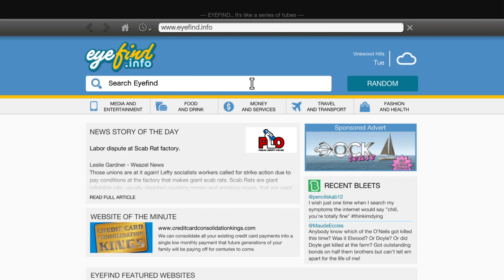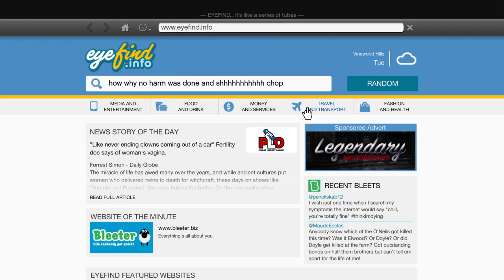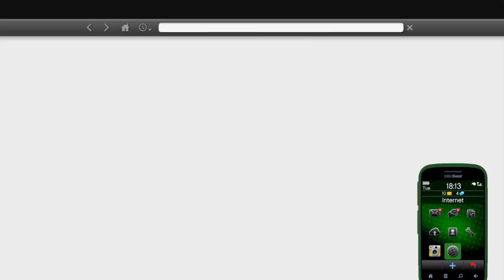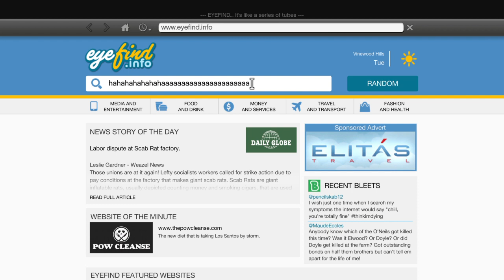Gta 5 nice day out with chop gone wrong